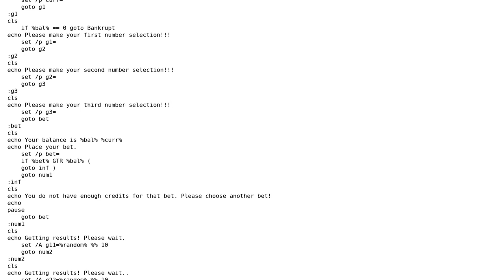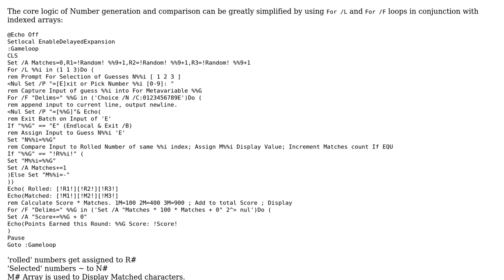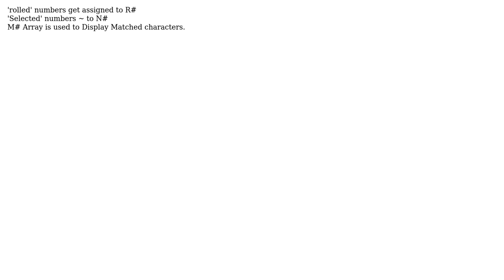Code Review: Random-number-guessing game as a batch script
With thanks & praise to God, and with thanks to the many people who have made this project possible! | Content (except music & images) licensed under CC BY-SA | Music | Images & others | With thanks to user T3RR0R user Heyo13579 user 200_success and the Stack Exchange Network Trademarks are property of their respective owners. You are responsible for your own actions.